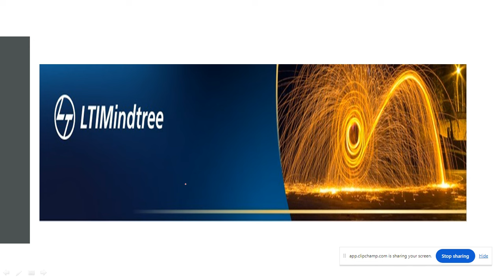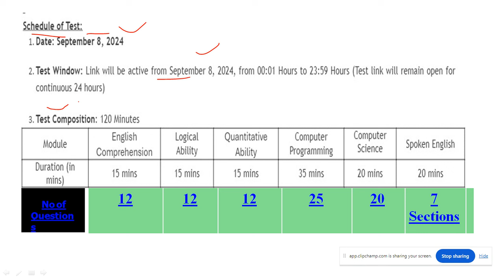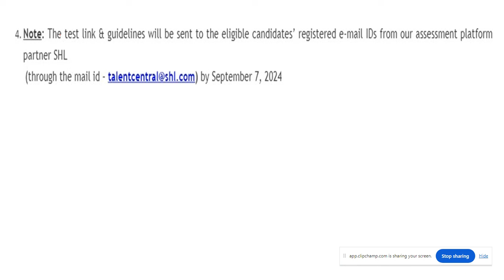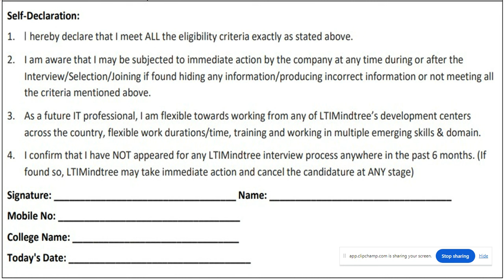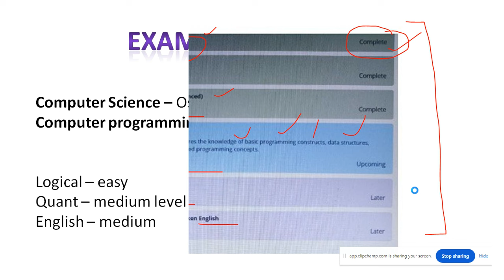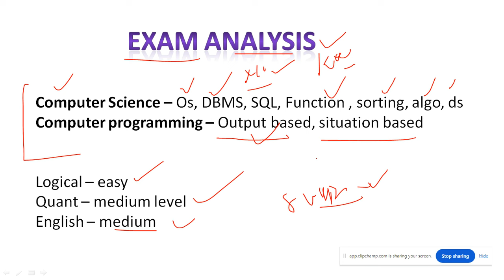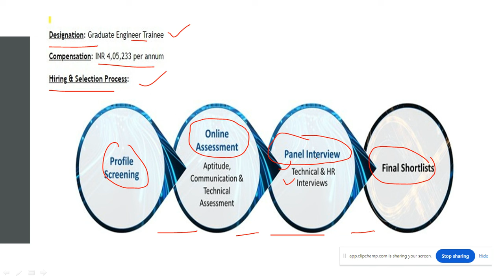LTIMindtree Latest Exam Pattern | LTIMindtree Hiring Process 2025 | Syllabus | How to Prepare | Jobs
Description Videos
Tags -

Should you join LTIMindtree
Topics disccused

LTIMindtree online test
LTIMindtree Exam Pattern 2025
LTIMindtree Coding Question
LTIMindtree Updated Syllabus 2025
LTIMindtree Aptitude test
LTIMindtree Interview experience
LTIMindtree technology Placements
LTIMindtree Fresher Hiring 2025
LTIMindtree online assessment
LTIMindtree recruitment process 2025
LTIMindtree technology latest recruitment 2025
LTIMindtree Interview mail

LTIMindtree Exam Full Syllabus 2022-23
2022
LTIMindtree Technical Interview
LTIMindtree Hr Interview
LTIMindtree recruitment 2023 batch

LTIMindtree online test pattern
LTIMindtree online test questions and answers
LTIMindtree exam questions
LTIMindtree online coding questions
LTIMindtree previous papers
LTIMindtree software engineer trainee  LTIMindtree interview questions
LTIMindtree salary

Capgemini group discussion round
how to crack group discussion round
capgemini group discussion topics